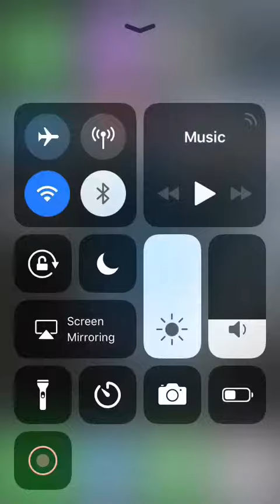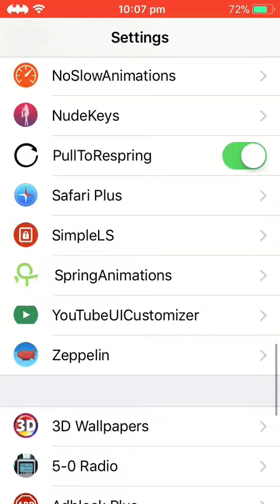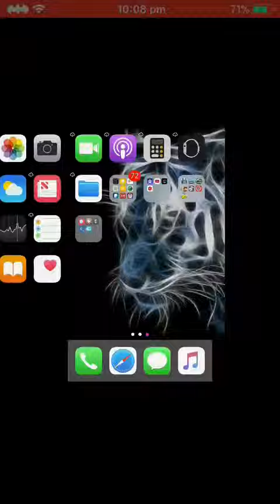How to change the YouTube UI (jail brake)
Install YouTubeUI customiser from Cydia. Enjoy the new look in YouTube.